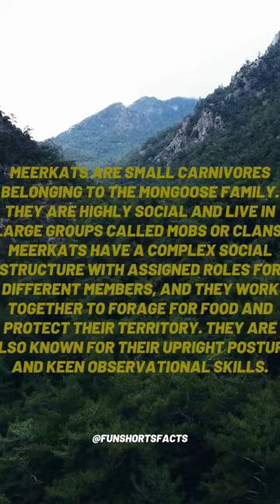facts animals meerkat